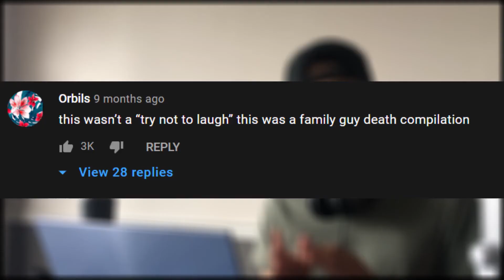Family Guy - IMPOSSIBLE TRY NOT TO LAUGH CHALLENGE - Reaction!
This was really hard
Watch HarmonReacts Family Guy - IMPOSSIBLE TRY NOT TO LAUGH CHALLENGE Reaction